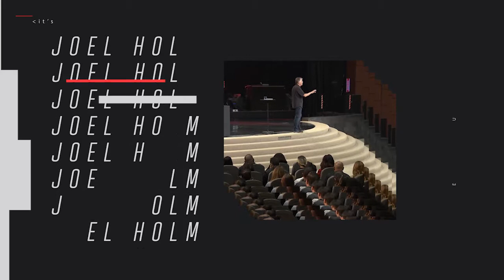New Zealand and Beyond 2020 Promo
March 2020

Speakers:
Russell Evans - Planetshakers, AUS
Joel Holm - USA
Tak Bhana - Church Unlimited, NZ
David Hall - Lifepoint Church, AUS
+ Electives